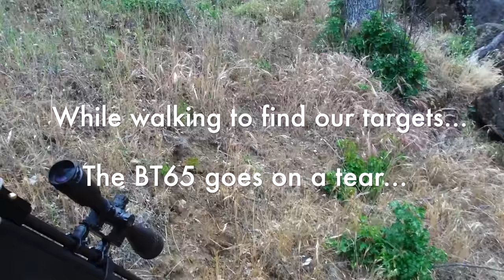Oregon Ground Squirrel Hunt | .25 Hatsan + .357 Benjamin | Air Rifles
A great air gun squirrel hunt in Oregon on a large ranch with my buddy Randy Ebersole. We used his Hatsan BT65 Elite .25 caliber and I used my Benjamin Bulldog .357. Edited from a previous video. Film with Canon and Fuji cameras.